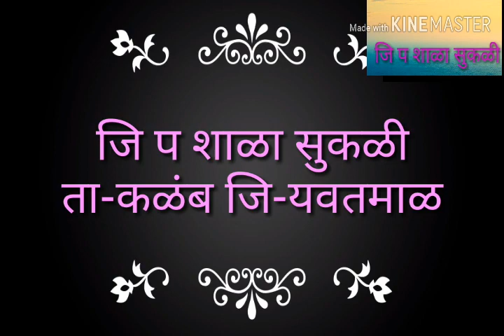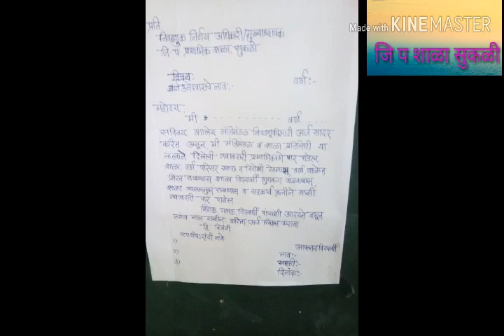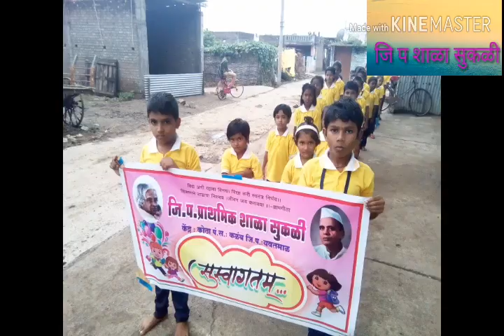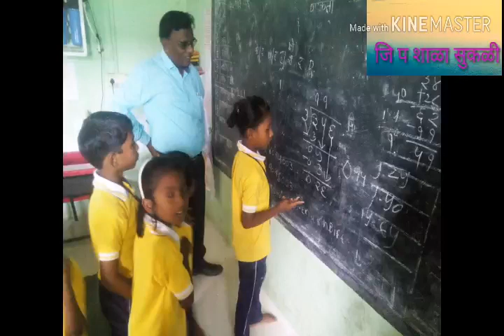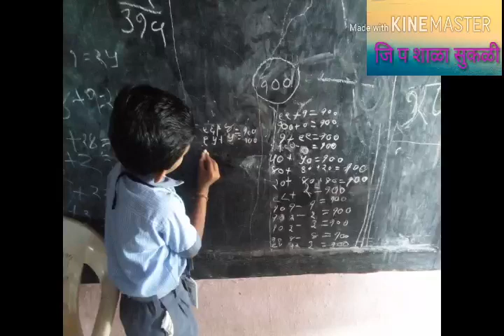गुणवत्तापूर्ण उपक्रम , शिक्षण व अध्ययन निष्पत्ती आनंददायी रचनात्मक शाळा सुकळी